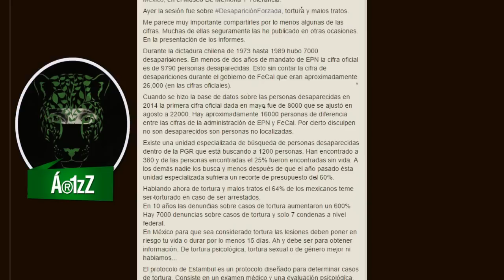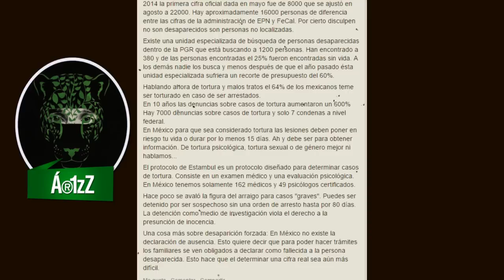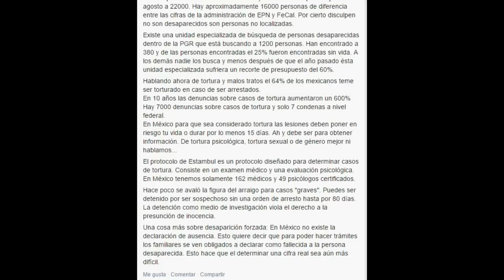México, una historia de terror que nos negamos a ver : Tortura y Desaparecidos.